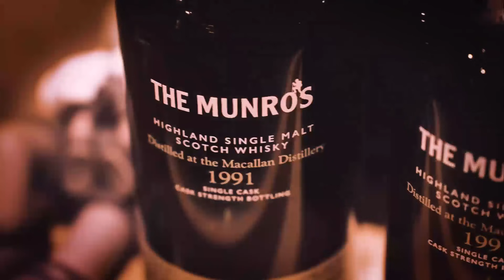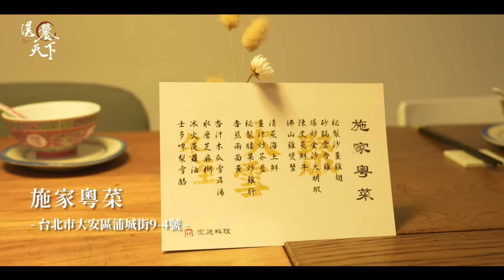全台首次開箱，隱藏巷弄內的正宗粵式手路菜！｜漢饕天下 ft.蘇子芸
施家粵菜
台北市大安區浦城街9-4號
跟著漢饕天下，一起掏盡天下。

🔺未滿十八歲請勿吸菸飲酒
🔺理性飲酒，禁止酒駕